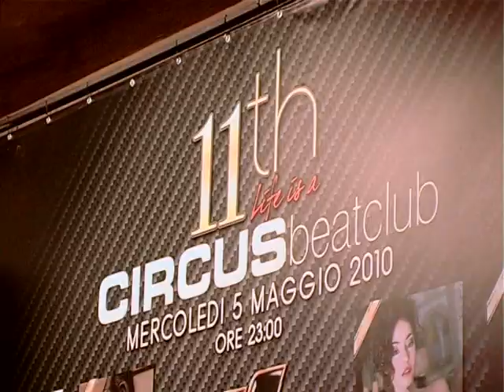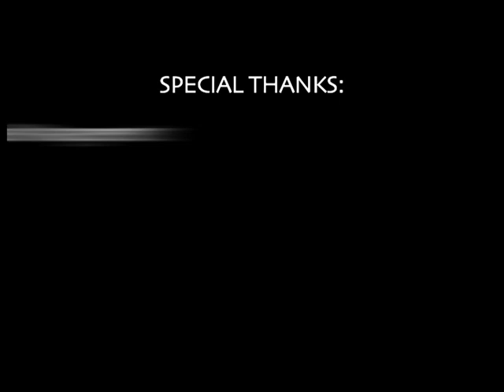CIRCUS BEAT CLUB - 11TH.VOB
CIRCUS BEAT CLUB - 11 COMPLEANNO - SUPER STAR VIP BY LUCA CASADEI, GUEST DJ FABIO SANTINI, SIMONE CATTANEO, FRANCESCO ROSSI, GIANLUCA MOTTA, SPACE, STEFANO PAIN E GRAZIANO DELLA NEBBIA; JACOPO, PALUMBO, ISA B & BRIO VOICE. UNIDICI ANNI DI SUCCESSI NEL LOCALE TOP DI BRESCIA CENTRO.